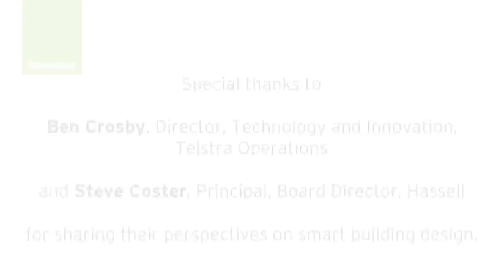Exploring the future of intelligent building design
Peter Greaves, Expertise Leader, Aurecon, talks with Ben Crosby from Telstra and Steve Coster from Hassell about the future of intelligent building design.